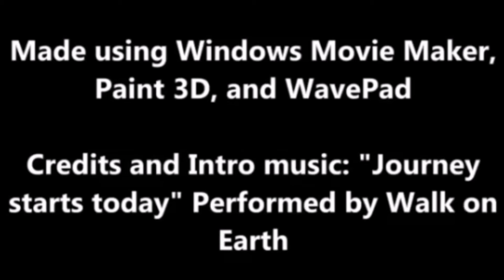Columbia Tristar bloopers 5 part 1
Zaps: 1
Made using Windows Live movie maker, Paint 3D, and Audacity.